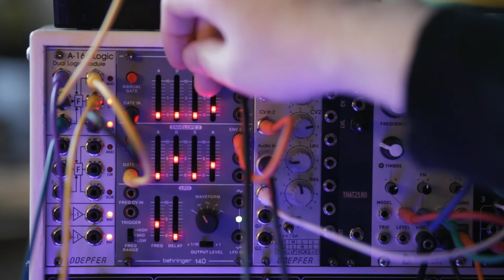Doepfer A-166 + Plaits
A jam in which I feed a bunch of triggers (from a pair of Korg Volcas) plus a gate into a Doepfer A-166 dual logic module.